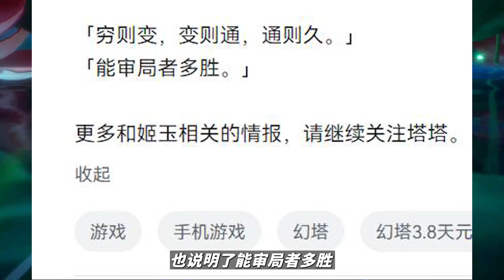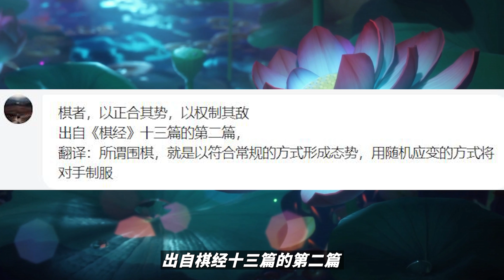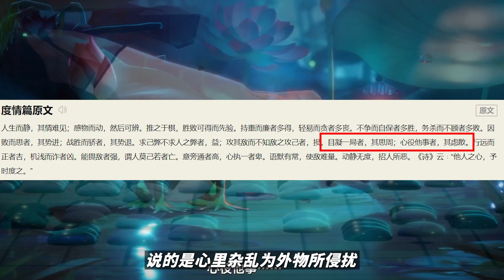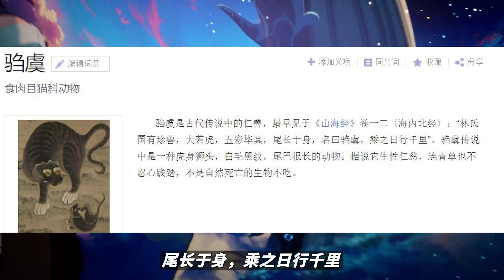タワーオブファンタジー|プロット解析 69: 姫玉PV解析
今期は姫玉PV解析です。

字幕対応：中国語、英語、日本語
吹替：日本語
他の吹き替えは、私の他のプレイリストをご覧ください。